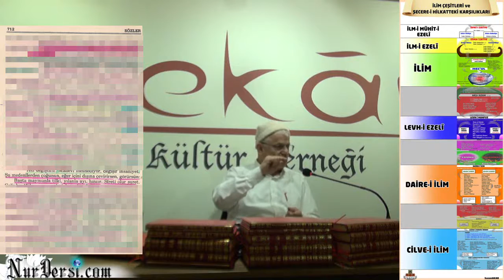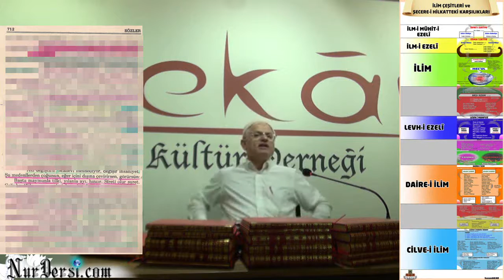felsefe ve Peygamber 5